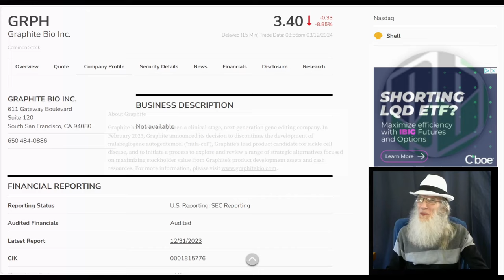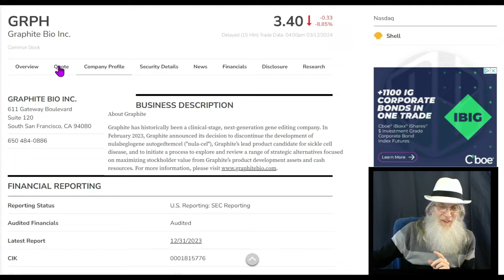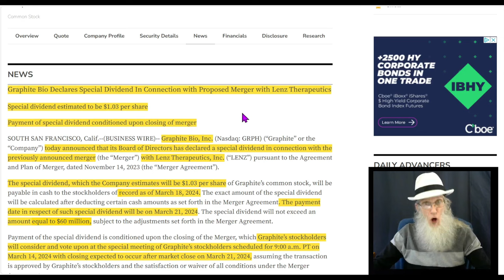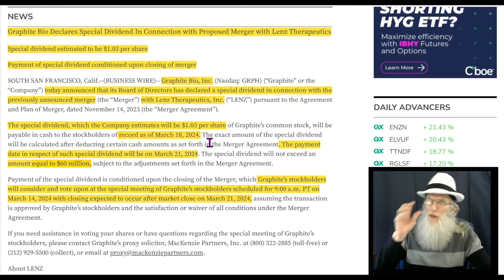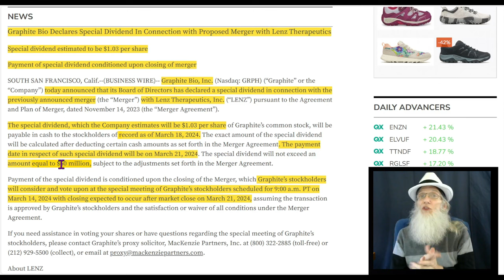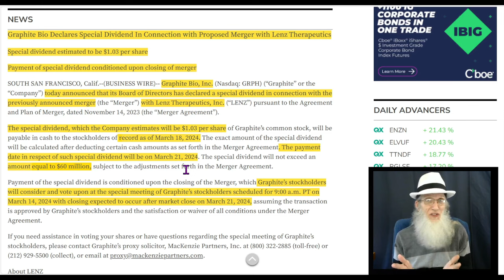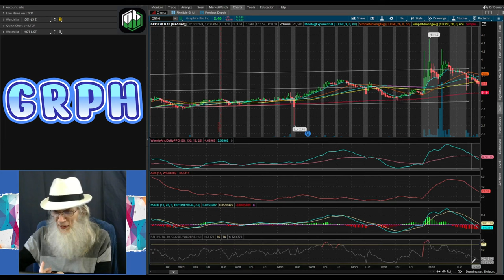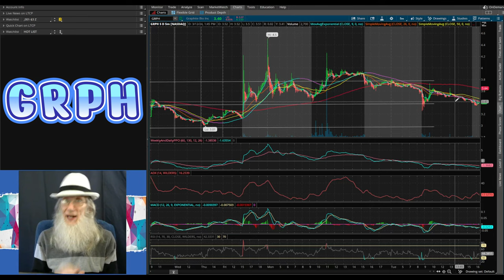$GRPH - Graphite Bio/Closing Merger Deal/ Big Cash Dividend Paid in 10 Days! 🧙‍♂️Zidar On Top & Hot🔥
👊VIRTUAL GUARANTEE!
🚀Big Gains in 10 days!
$GRPH - Graphite Bio
🔹Merger Deal closing March 21
🤑Big Cash Dividend paid March 21
📆Last day to Buy March 16